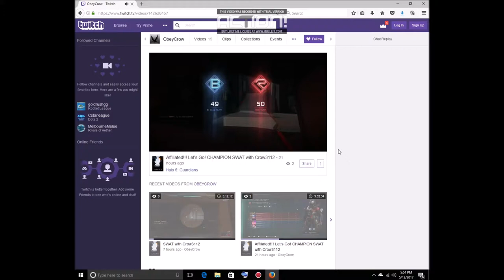Obey Crow VS Craves (fight fight fight)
Obey Crow VS Craves